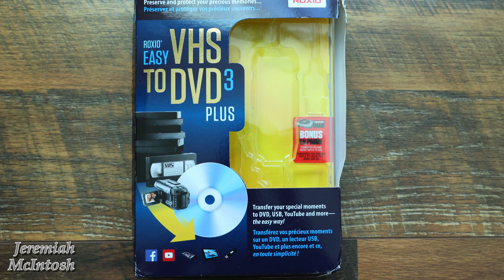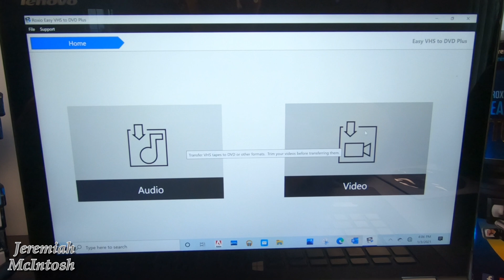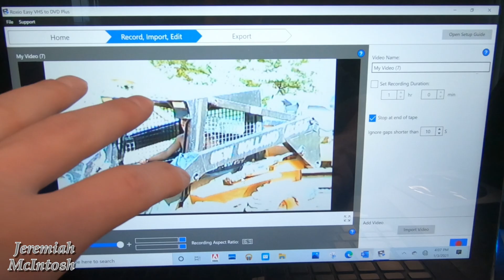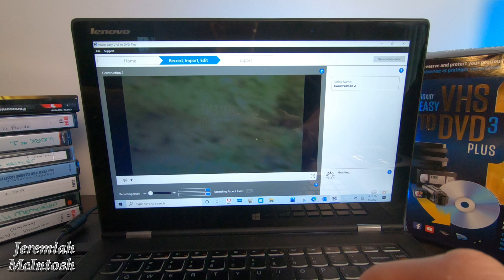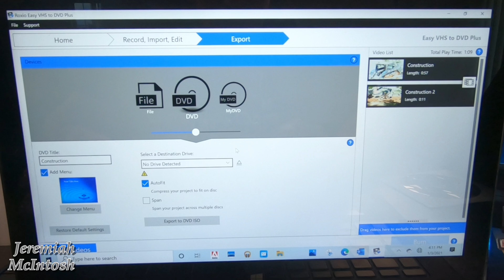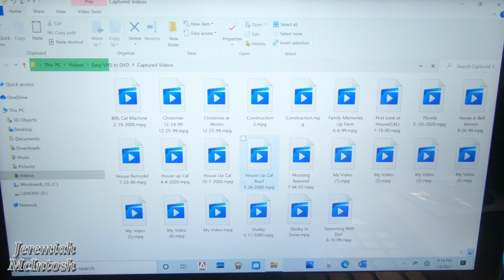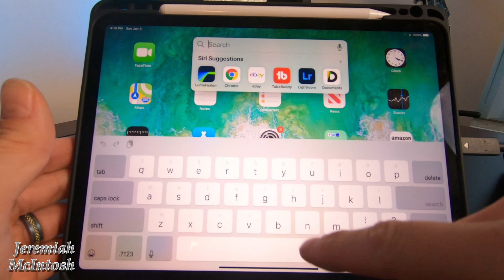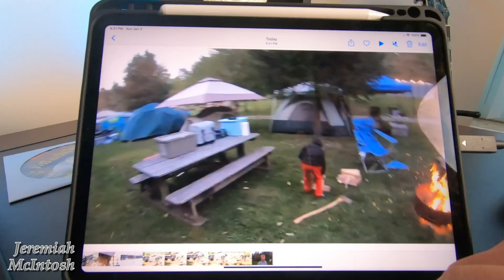Digitize old VHS, Hi 8, Or digital 8 Tapes Easily With Roxio easy VHS to DVD.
How to convert  VHS to digital to view on iPad iPhone android or computers. Convert VHS to DVD with Roxio easy VHS to DVD converter.
Save old vhs tapes on phones iPads or computers or back up old family videos to the cloud.

Roxio Easy VHS to DVD (PC)

Roxio Easy VHS to DVD (MAC)

Sandisk Extreme 1Tb V1 portable SSD (550MB/s)

Sandisk Extreme 1Tb V2 portable SSD (1050MB/s)

2020 1Tb IPad Pro

Equipment I used to make this video Below

Canon EOS R6

GoPro Hero 7 Black

Samsung 256gb micro sd card

My mini tripod Setup (3 items)
Mini tripod
Low profile Ballhead
Cell phone holder
GoPro Vlogging case